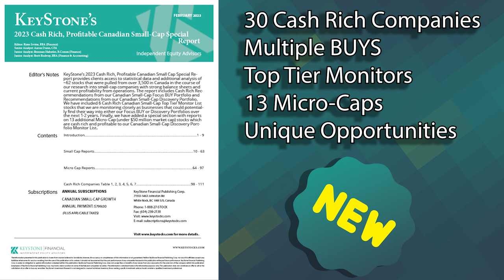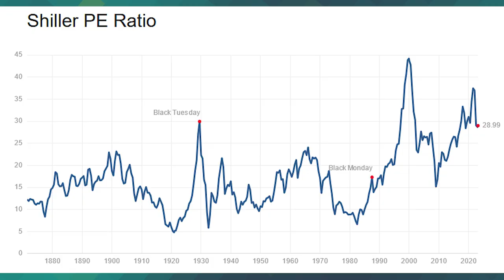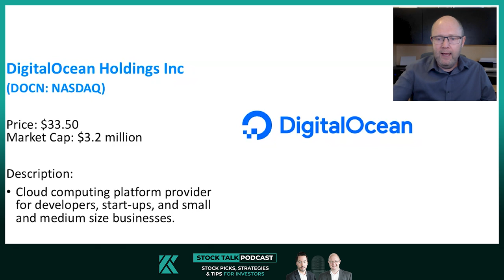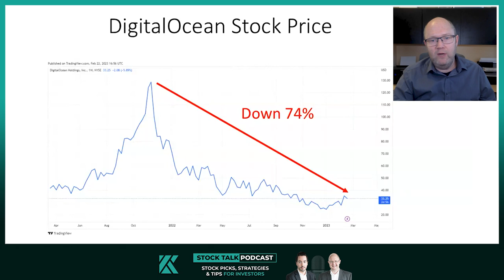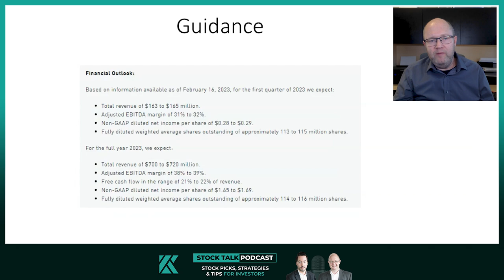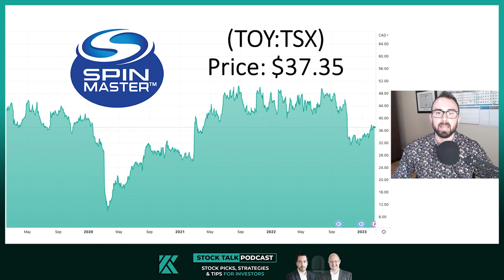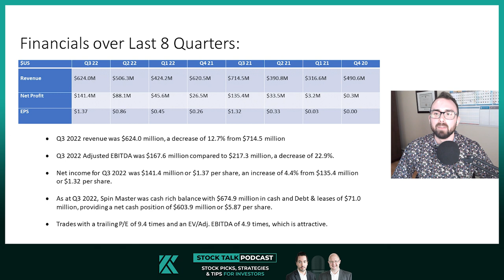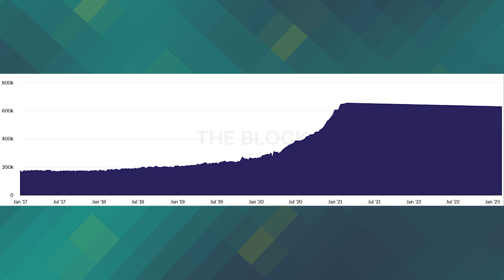Stock Talk Podcast Episode 199